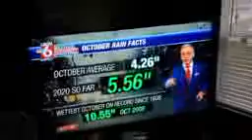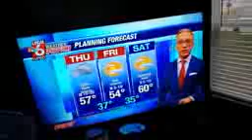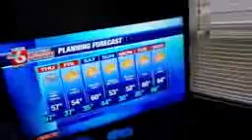October 28, 2020 wacky weatherman. Our storm watch video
Hey folks so here is The long awaited storm watch video from the other day and sit back and enjoy this mayenne and see you in the next videos